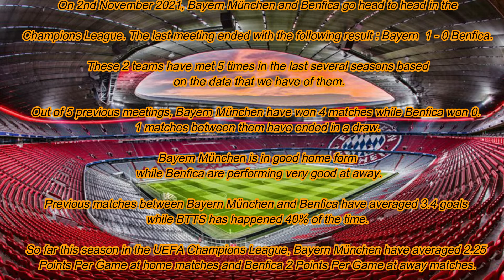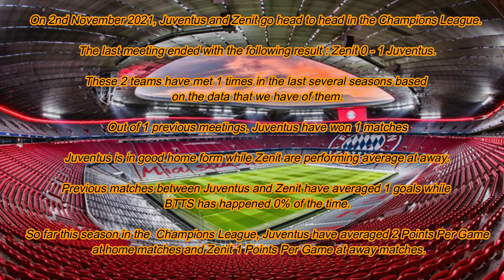2/11/2021 FOOTBALL PREDICTIONS TODAY - BEST FREE BETTING TIPS SOCCER PICKS DAILY SURE WINS STRATEGY